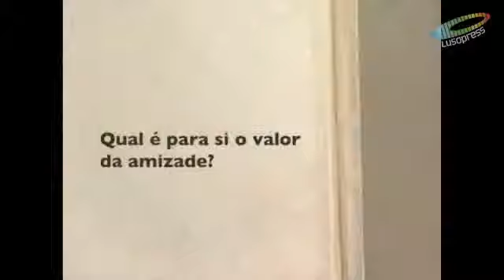Portugueses de Valor 2012 José Paiva